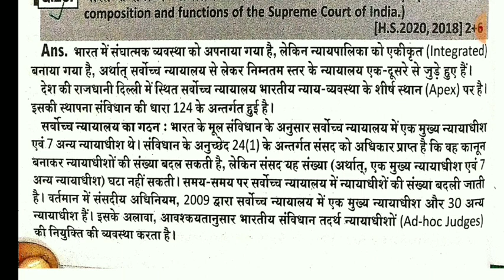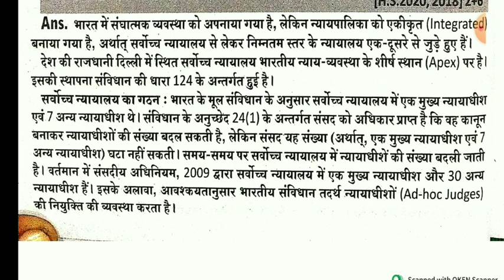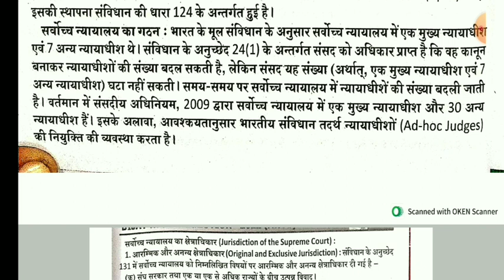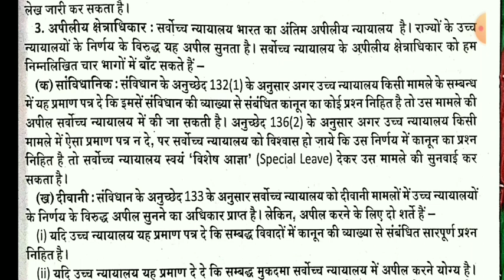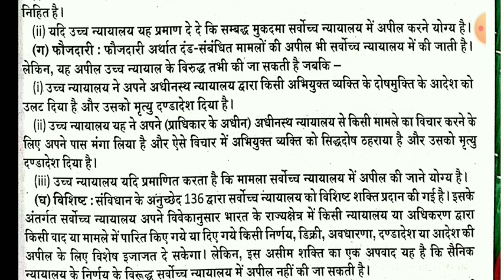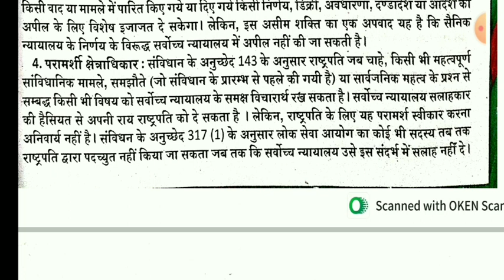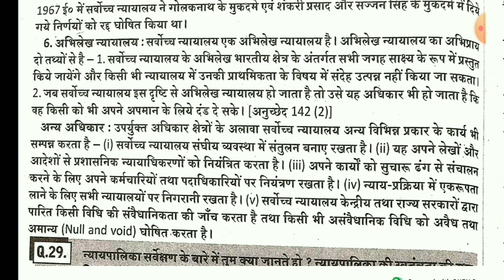wbchse hs political science suggestion 2024 class 12//composition and function of the supreme Court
wbchse hs political science suggestion 2024 class 12//composition and function of the supreme Court of india

भारत के सर्वोच्च न्यायलय के गठन और कार्यो को लिखो

Discuss the composition and function of the supreme Court of india

wb hs pol science suggestion 2024

class 12 political Science hindi medium

is video me mene political science ke most important questions ko bataya hu jo 2024 exam ke liye bahut important hai ap ghar baithe hi hamare channel ke  duara ap class 12 ka preparation kar sakate hai